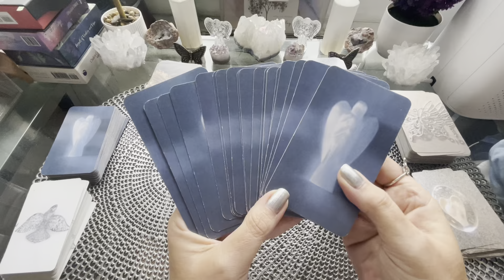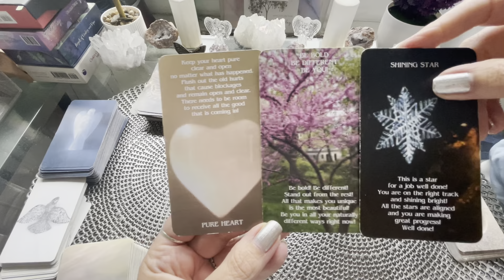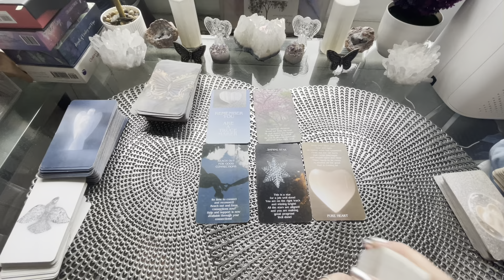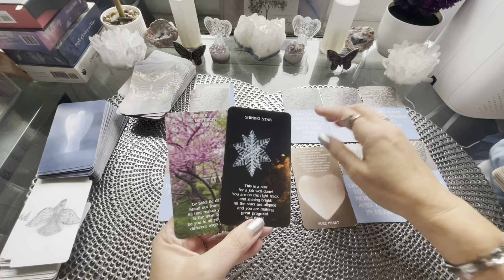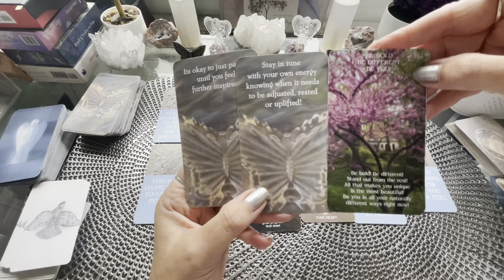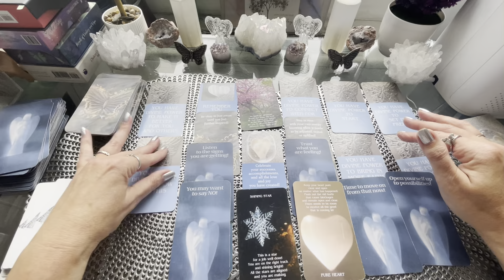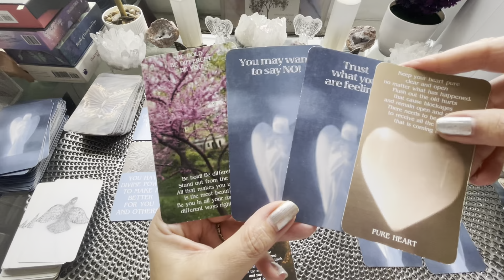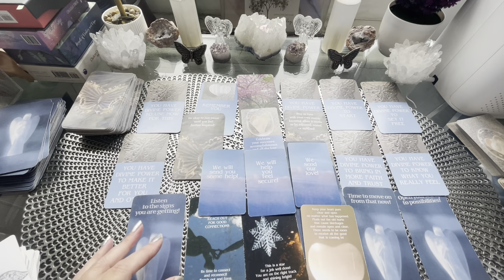🦋Spirit Pick Me Up! Reading/Messages🦋-GOING DEEP! To Support You! & Your Progress!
❤️ *Spirit Pick Me Up!* readings are to purely receive spirit messages of love, support, backing for life!  These free spirit readings have now expanded to include 7 Free Spirit Decks -For more love support backing all along the way! ❤️

❤️If you ever feel you want/need a *Spirit Pick Me Up!*-You can always feel free to ask for a *spirit pick me up* in the comments of any video & I will do one next on the channel! ❤️

❤️Please Always Use & Trust Your Own Intuition While Watching & Listening! ❤️

❤️Please look at first pinned comment on all readings as I will put the Angel Number Messages for the length of the video as it will provide further support to the messages! ❤️

Decks used:
🦋Free Spirit Cards🦋 New Tarot & Oracle Cards For Life Spirit & Love🦋
1) Natural Oracle For Life -Natural Hybrid Tarot/ Oracle Cards
2) Remember You-Oracle Cards
3) Real Divine Self Care -Oracle Cards
4) Real Divine Abundance-Oracle Cards
5) Divine Power -Oracle Cards
6) Divine Spirit - Oracle Cards
7) Pure Love From Spirit- Oracle Cards
🦋Free Spirit Decks Now Available Directly Worldwide -Link below & On Website🦋